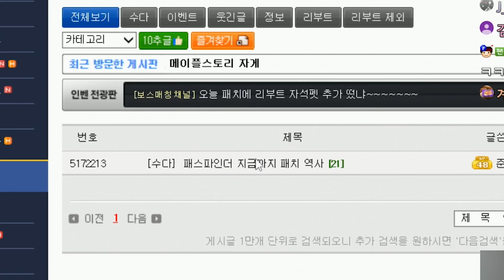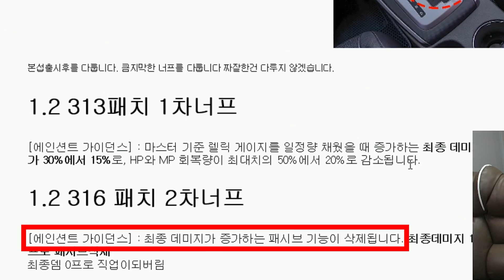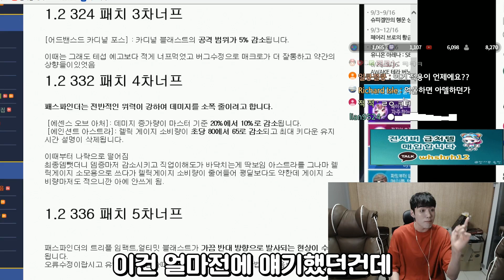패파 6연속 너프 이젠 더러워서 못하겠네요ㅋㅋ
1. 분쟁유발, 비교, 특정인 비하 등등.. 댓글 차단합니다.
2. 욕설이나 싸움글 댓글 삭제합니다. 싸우지마세요.